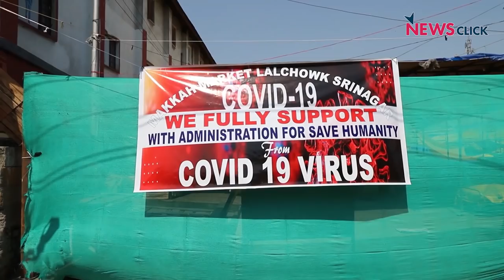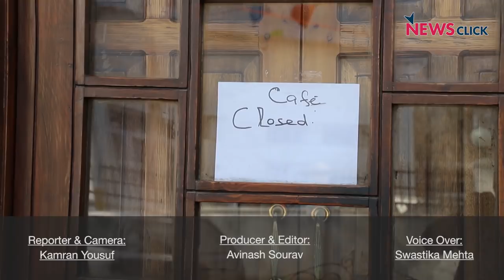Kashmir Valley Shut After Positive Case of COVID-19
Days after a 67-year-old woman from Khanyar area of old city Srinagar, who returned on March 16 from a pilgrimage in Saudi Arabia, tested positive for COVID-19, authorities have placed restrictions on the movement of people as a preventive measure to control the spread of the coronavirus. Most markets across the Valley remained shut, public transport was off the roads and train services were suspended.